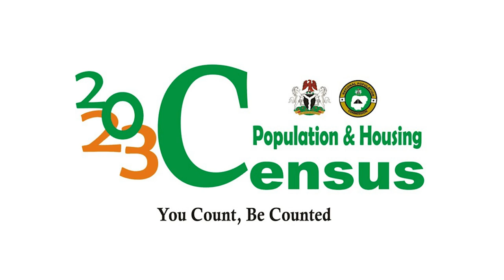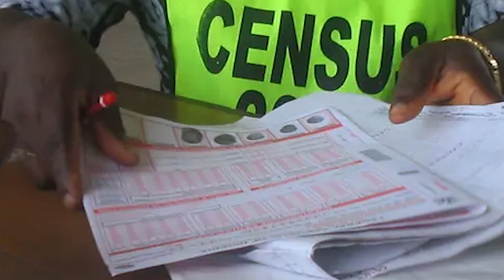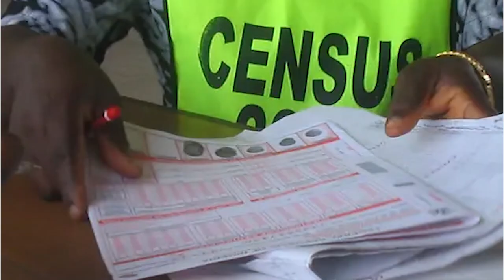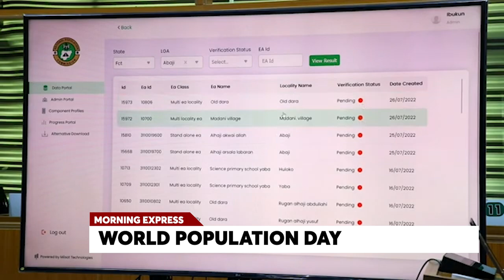WORLD POPULATION DAY: CLOSING THE GAP IN DATA SYSTEMS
The International Conference on Population Development (ICPD) in 1994 emphasized the importance of placing people at the center of development. This led to significant progress in women's reproductive care, gender equality, and maternal death reduction. Data has been a key driver of these advancements, with improvements in data collection, analysis, and technology enabling societies to measure and achieve goals related to good health and rights. However, the UNFPA's State of World Population 2024 shows that marginalized communities have been excluded from progress. Effective data use and governance are crucial for promoting progress for all.

Mrs. Margaret Eddison, Director of Population Management at NPC,  in an exclusive interview on ADBN TV to discuss these critical issues.

Mrs. Eddison highlighted the strides made since the ICPD in 1994, noting the pivotal role of data in driving progress in reproductive health, gender equality, and reducing maternal mortality. She also stressed the urgent need to address the data gaps that leave marginalized communities behind, emphasizing that effective data use and governance are essential for inclusive development.